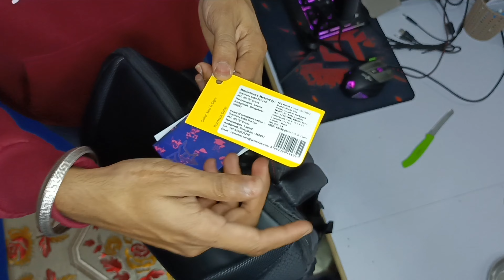Arctic Fox Kobra Gamer Laptop Backpack Unboxing & Review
Hi Guys,

This Is our First Ever Unboxing Of Arctic Kobra Gamer Backpack...
Hope Karda Tuhanu Video Pasand aai Hou j support kro ge ta BASS BOOSTED & Unboxings dono he videos channel te onn gia..

 @Arctic Fox

All Rights ©Are Reserved By Next Level Bass